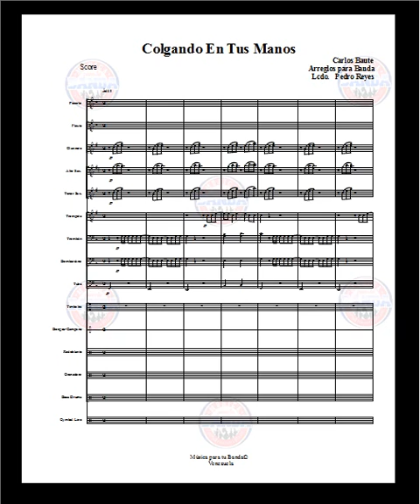COLGANDO EN TUS MANOS - Carlos Baute (Arreglo para Banda)